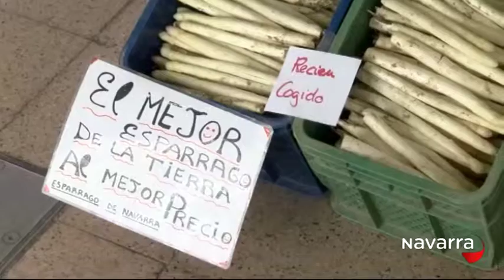LA CALIDAD DE LA HUERTA RIBERA A EXAMEN EN EL MERCADO 11 ABRIL 2016